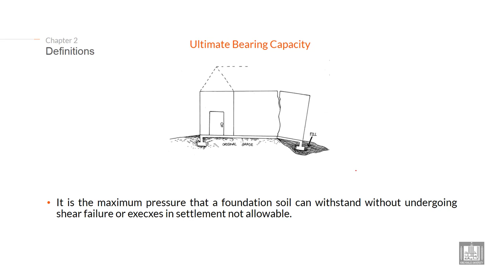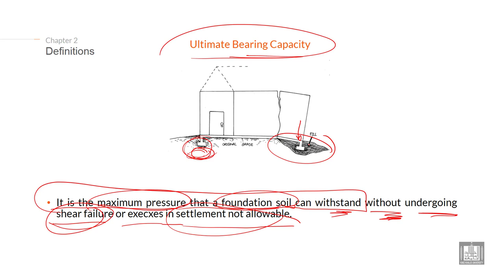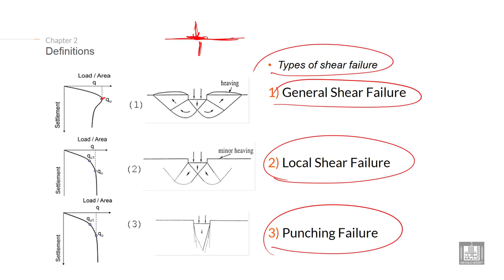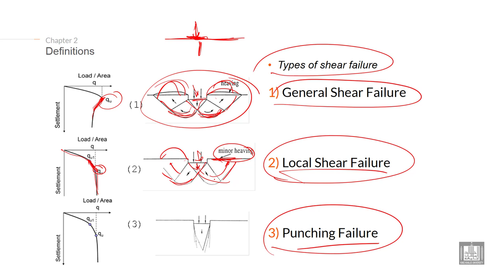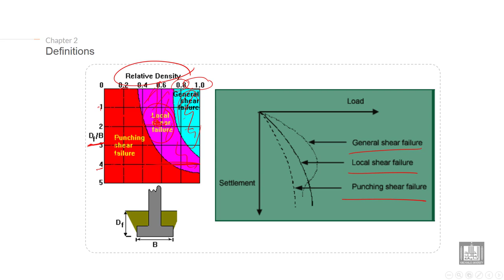Foundations Engineering 1 | C2-L2 | Bearing Capacity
Lecture 2 : Bearing Capacity
Explain Types of shear failure in soil